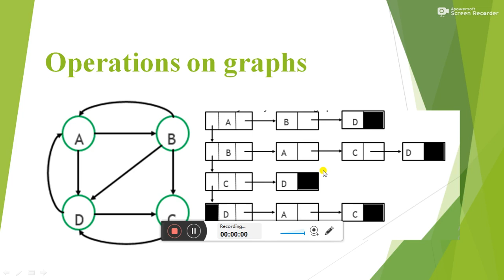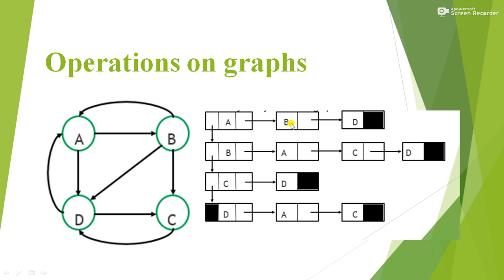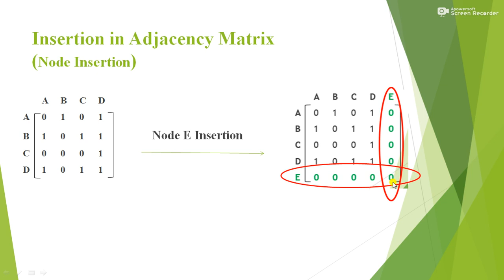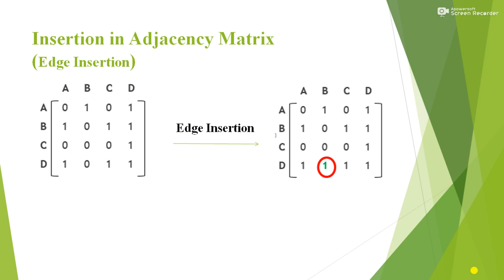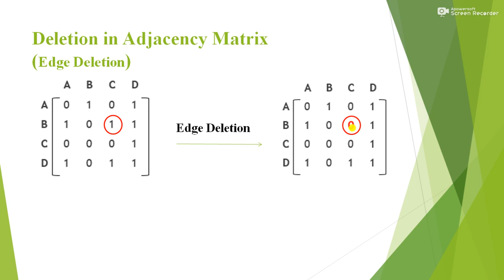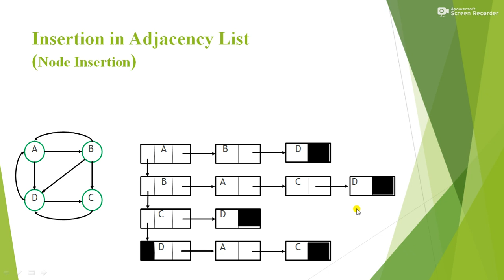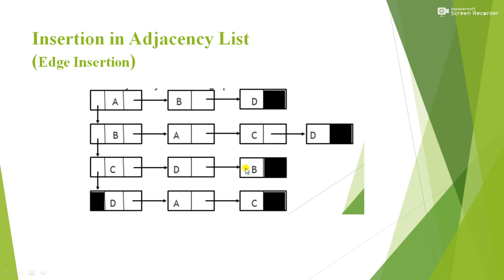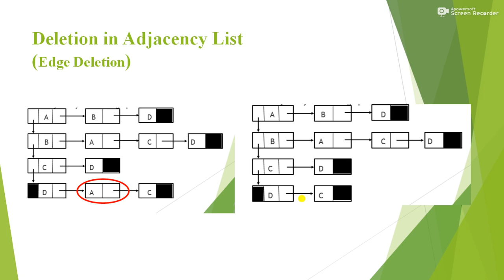Graph operations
Slides are taken from the following link for teaching purpose